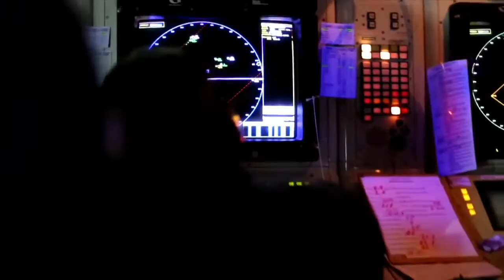Operação ADEREX 2017 da Marinha do Brasil